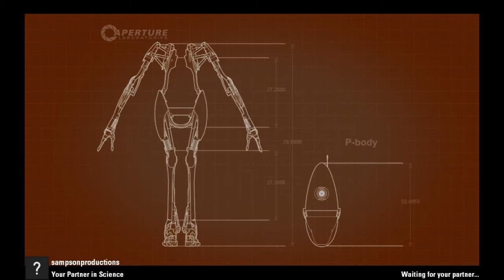portal 2 Co-Op #2 - Sleepy subjects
Today the Noobs play Portal 2, very late at night. Hashtag epic fail anyone? lol